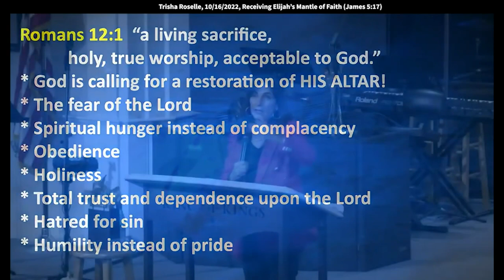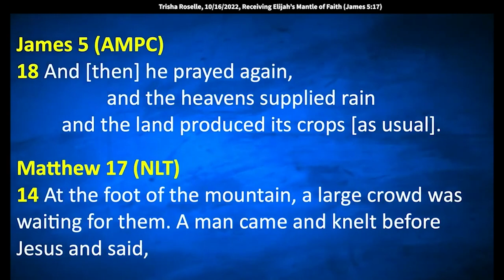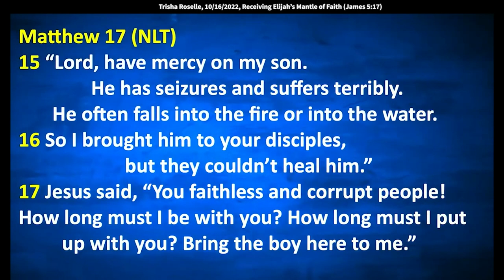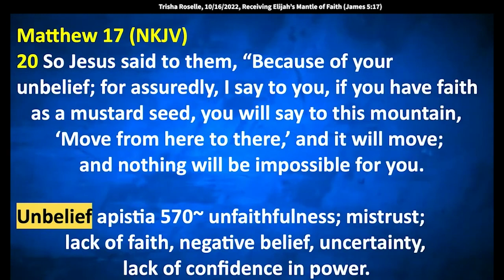Trisha Roselle: Relentless Pursuit of Deeper Dimensions of Faith (James 5:18)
Trisha Roselle: Relentless Pursuit of Deeper Dimensions of Faith (James 5:18)
Trisha speaks at King of Kings Worship Center on October 16, 2022. Quotes: “James 5:17-18, "Elijah was a human being with the nature such as all of us, with feelings, affections and the constitution of ours, and he prayed earnestly for it did not rain, and no rain fell on the earth for three years and six months, and then he prayed again, and heaven supplied rain, and the lands produces crops as usual." Elijah wasn't special, he's not any more special than we are. God has planned for you and I, to have that same power through prayer.”

You need to pray! We need to hear the Spirit of the Lord. We need to hear what God is saying.
God is calling us for this Elisha mantle, and I wrote here, "The fear of the Lord - that we walk in the fear of the Lord." Not fear of man, not worried about what man's going to say. Does it line up with the Word? That's what I'm concerned about, that's why we have to vote.

Listen, I'm going to just say this, God is not Republican, He's not Democrat. He's the Lamb of God and it's whoever, we vote righteously. Whoever's standing for the Word of God - period. Not because of color, not because of ethnicity. We vote because of who's standing righteously. So we have a fear of the Lord. The fear of the Lord is that we want God to break through all the junk that's out there. My God, it's crazy. Spiritual hunger instead of complacency. Obedience, holiness, total trust and dependence upon the Lord, a hatred for sin, humility instead of pride.

Obviously, they called down the fire, and it burned up what Elijah put out there, and they took out the prophets of Baal. [1 Kings 18:38] That's what the Lord is doing. The idolatry, the prophets of Baal that have been out there, it's game over for them. Now, I'm not talking about human beings, I'm talking about the spirit realm, okay?

So in James 5:17 says, "Elijah was a human being with a nature such as we have,  with feelings, affections, and a constitution like ours. And he prayed earnestly." Oh wait, I'm supposed to read the other scripture first. Sorry, all right, let’s go back to that. James 5:15 -16. "And the prayer that is of faith will save him who is sick, and the Lord will restore him. And if he has committed sins he will be forgiven."

And it says, "Confess to one another, therefore, your faults, your slips, your false steps, your offenses, your sins, and pray for one another that you may be healed and restored to a spiritual tone of mind and heart. The earnest heartfelt prayer of a righteous man avails much." Or, "A continued prayer of a righteous man  makes tremendous power available, dynamic in it's working."

OK now [James] 5:17, "Elijah was a human being with the nature such as all of us, with feelings, affections and the constitution of ours, and he prayed earnestly for it did not rain, and no rain fell on the earth for three years and six months, and then he prayed again, and heaven supplied rain, and the lands produces crops as usual." Elijah wasn't special, he's not any more special than we are. God has planned for you and I, to have that same power through prayer.

He wants us to speak to the weather, He wants us to speak over our region, to speak over our family. That our household is a house of Obed-Edom, the house of miracles, right? That we see ourselves, and say, "Lord, we have your presence here. We thank you that in this season of 5783 of Gimel, it's Your abundant provision. My garden, my garden in my home is fruitful."

One of the words is garden for this season. See, the Lord is speaking to us. Again, it's like, Okay Lord, you're speaking to us, but what are you doing with what He's saying? Are you grabbing hold of it? That, Lord, I believe Your Word, I am speaking this. I am tired of going around this mountain over and over again. He's saying, "Come off that mountain." It's time for us to get off that mountain.

Wherever we are stuck, it's time to get off. And just say, "Lord, I am going to stand here, I am standing. In Ephesians 6:10, where it says, "When you've done all to stand... stand," it means to stand on the Covenant Promises of God. "Lord, I am standing! I'm not budging until I see the breakthrough. Until step by step You give me the strategy."

Rather than blaming everybody else for it, let's take ownership of our own stuff and see, well, where are we at with our faith? Because God is saying us, He wants us to develop our faith into a greater place. And that word availeth there means: to have power or force to exercise great power.